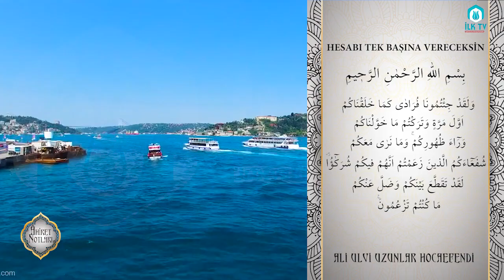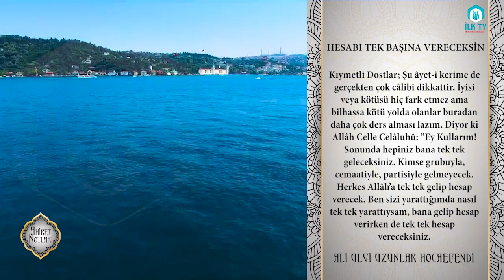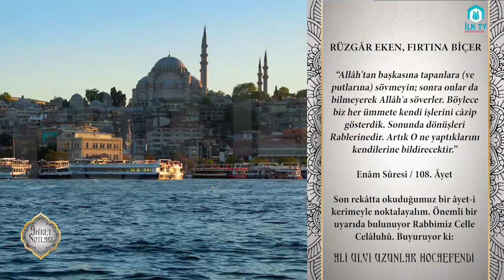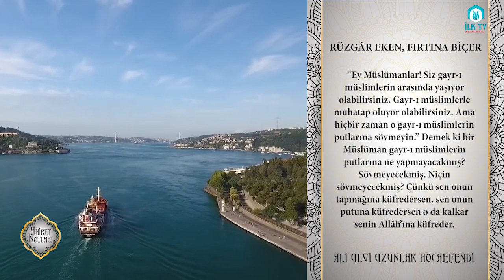Hesabı Tek Başına Vereceksin - Âhiret Notları - İLK TV